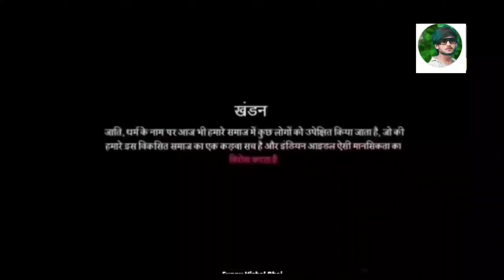इस गरीब भिकारी ने ऐसा gana गाया nehakakkar सब फुट फूट कर रुला😭 दिया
इस गरीब भिकारी ने ऐसा gana गाया nehakakkar सब फुट फूट कर रुला😭 दिया sad  heart